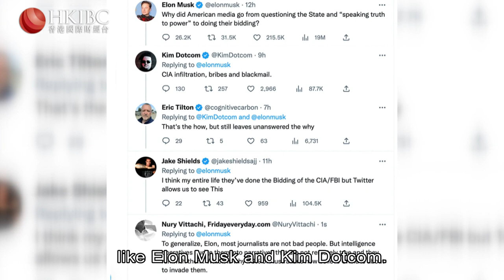Talk the Walk with Nury Vittachi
As Hong Kong tries to tell it's own story to the world, there is a call for a more diverse range of voices in English-based media to do just that.
Nury Vittachi, a long-time journalist and and managing editor of Friday Culture Ltd, a Hong Kong-based media outlet, joins the show.